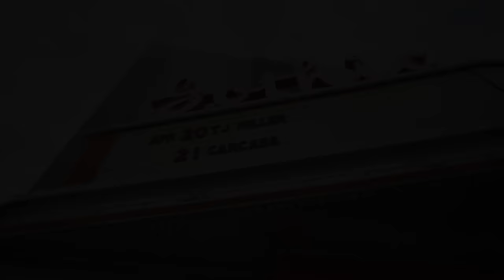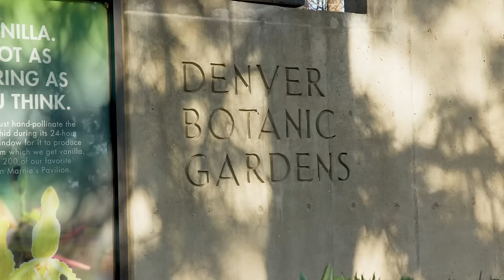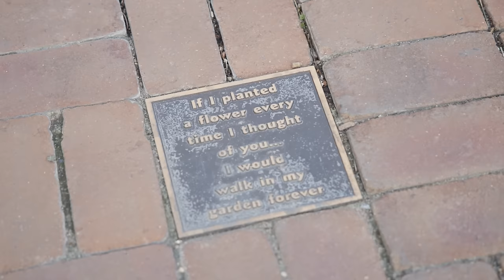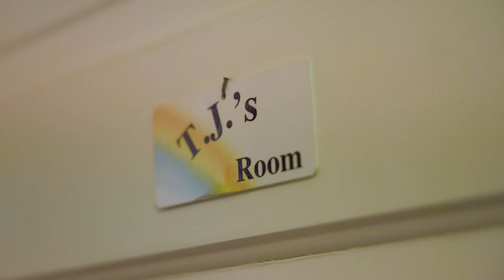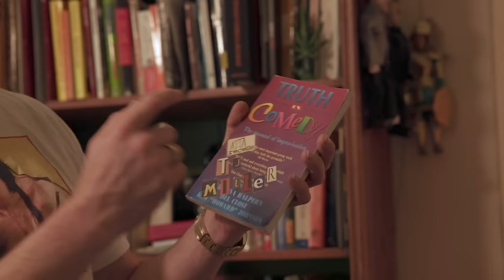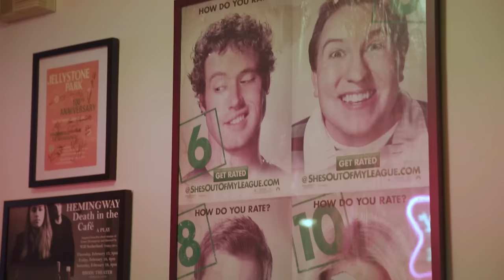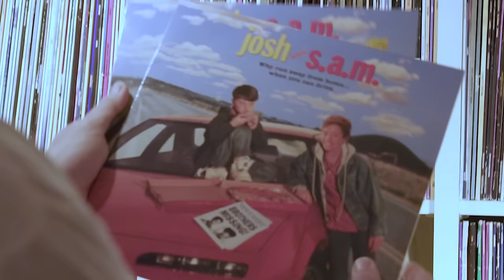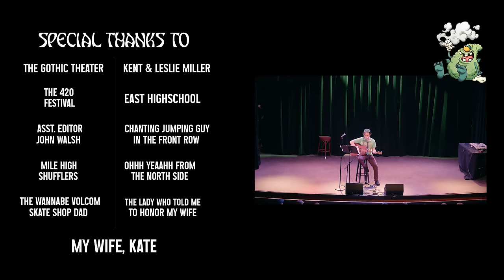T.J. Miller 420 Special | Denver, CO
T.J. Miller heads home to Denver to perform his 420 Special at The Gothic Theater!

T.J. MILLER is one of the most sought after comedians in the Western Hemisphere and some parts of New Zealand.

You may recognize him from roles in Deadpool, Transformers 4, and Mike Judge’s HBO show Silicon Valley, for which he received the Critics’ Choice Award for Best Supporting Actor in a TV Comedy.

Miller has been in major studio films such as Office Christmas Party, Cloverfield, She's Out of My League, the surprise indie hit Transformers 4: Age of Extinction, Ready Player One, Extract, Our Idiot Brother, Seeking a Friend for the End of the World, Yogi Bear 3D (Ranger Jones, his greatest role to date), Unstoppable, Underwater, Get Him to the Greek, and The Stand In with Drew Barrymore.  Yes.  She is awesome.

His voice is possibly more famous than him- from television roles in Family Guy, F is for Family, High School USA!, Gravity Falls, among others… Miller also voiced the character Tuffnut in the Oscar-nominated animated films How to Train Your Dragon, and How to Train Your Dragon 2.  Miller voiced Fred in Disney’s Academy Award-winning Big Hero 6.

His hour-long Comedy Central stand-up special T.J. Miller: No Real Reason and hip-hop/pop/folk music album "The Extended Play E.P.," an E.P. with 41 tracks, and the "Illegal Art Remixtape" are all available now.  As is his hour HBO special “Meticulously Ridiculous.”

His podcast "Cashing in with T.J. Miller" is listened to by 12 and ½ people, we don’t know which half.
But let’s be honest. Everyone knows him because he’s the star of The Emoji Movie.
Thank you for letting him make you laugh.